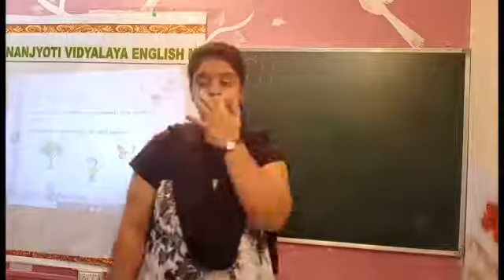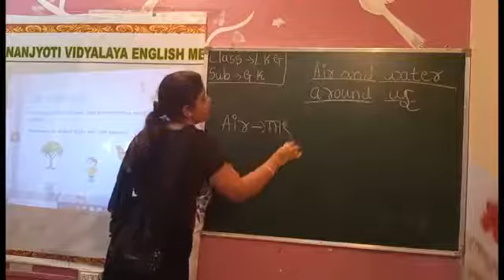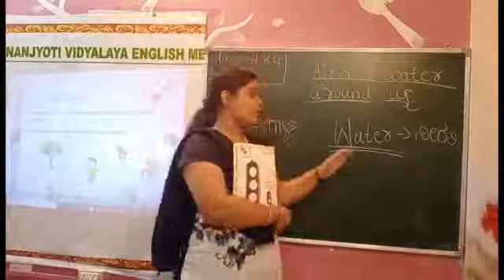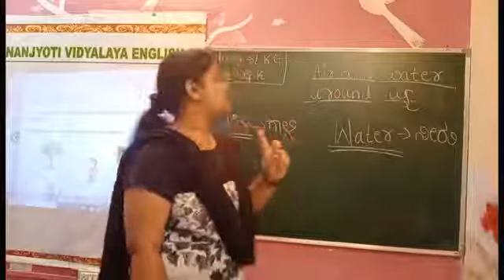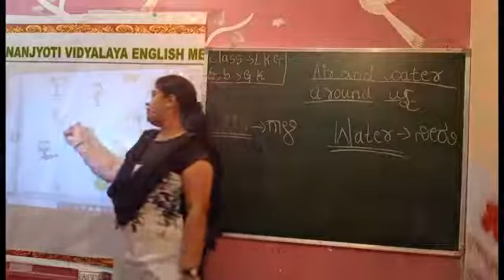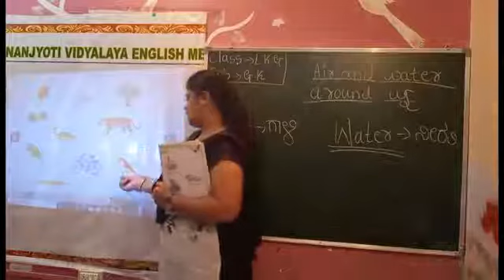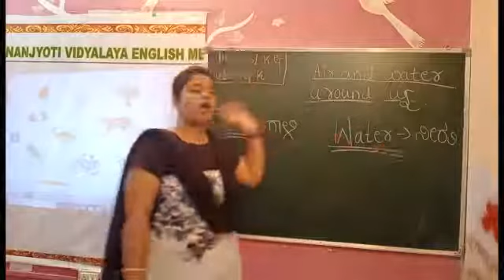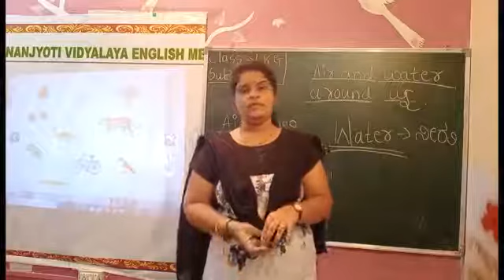LKG 24V GK